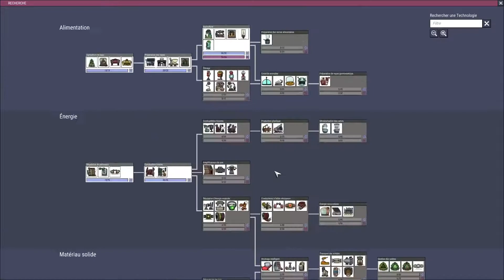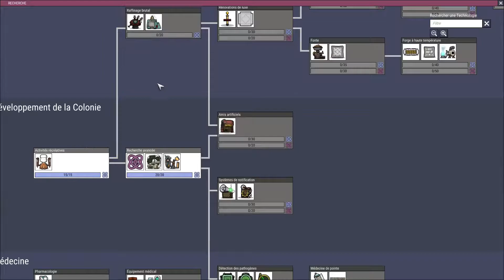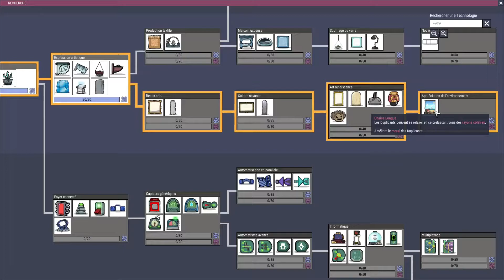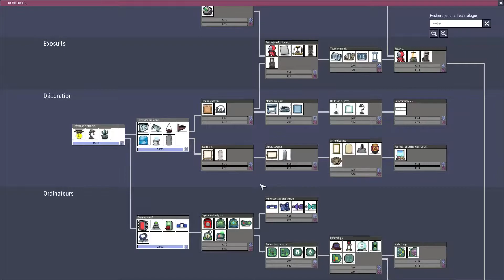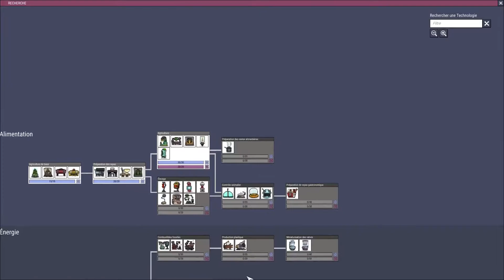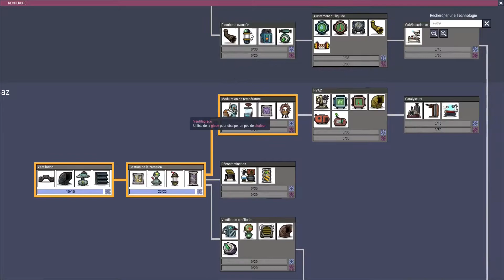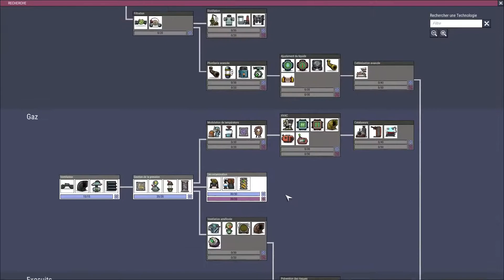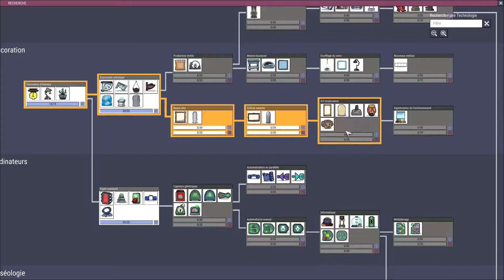[FR][Morgân] Oxygen Not Included - Ep04 – 5 mécènes et un artiste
Morgân vous propose son punch et sa bonne humeur dans une série sur Oxygen Not Included, où les cygnes vont dépoter !

- Ardarin
- Broudaff
- Célestin
- Gaelden
- Inaru
- Mallevin
- Papillote